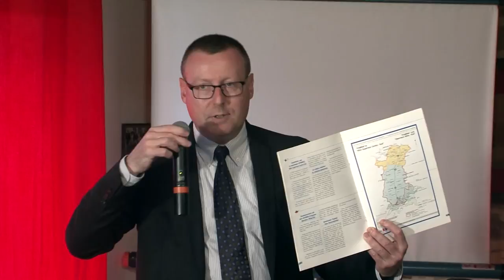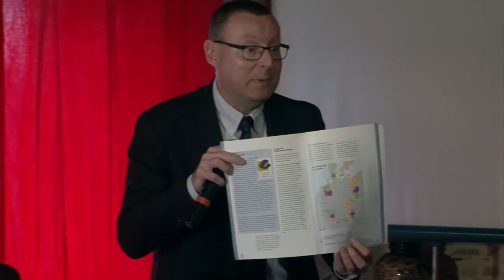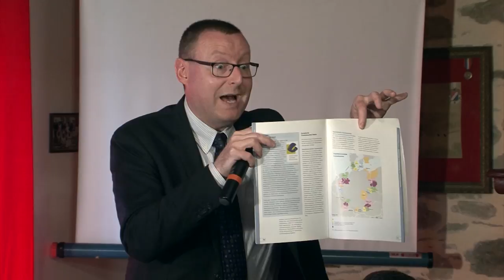Pierre Hillard - La gouvernance mondiale par la stratégie du régionalisme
L'architecture du gouvernement mondial détaillée par Pierre Hillard, politologue spécialiste du mondialisme, par la stratégie de destruction des nations à travers le développement du régionalisme européen.